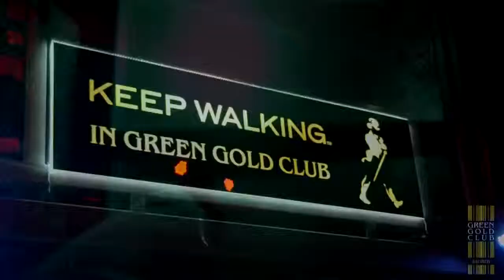Green Gold Club - Keep Walking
Video by Antonio Paić